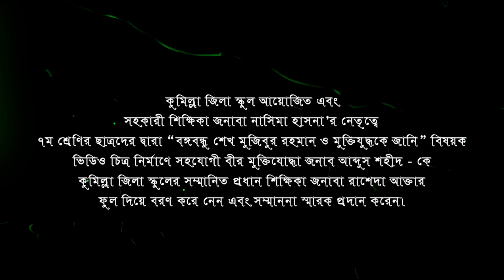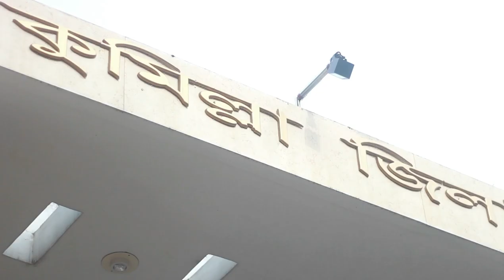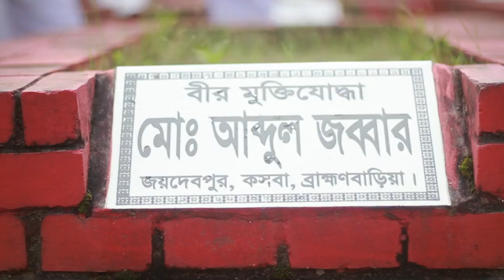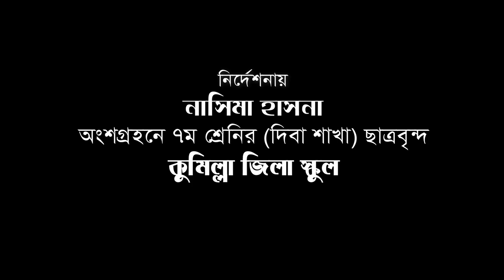Comilla Zilla School & The History of a freedom-fighter || 1971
A complete interview by a freedom fighter from sector #2

Script, Story, Cinematography & Direction By Munna Mazumder